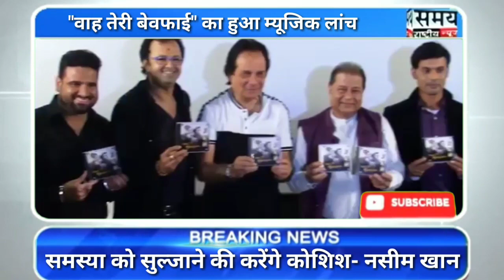"वाह तेरी बेवफाई" का हुआ म्यूजिक लांच